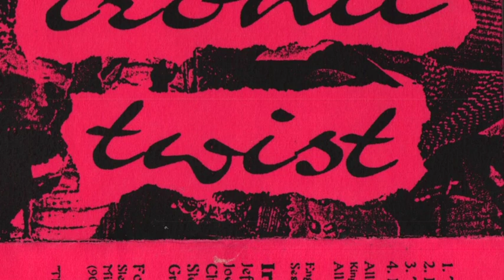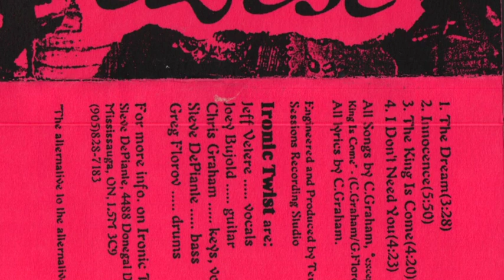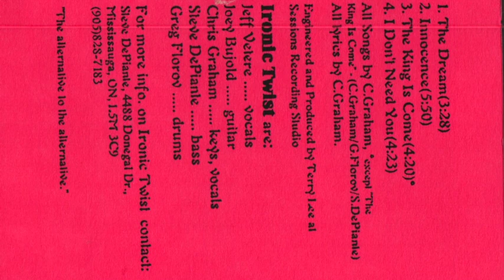Ironic Twist - The King is Come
Jeff Vetere, Joey Bujold, Chris Graham, Steve DePianle, Greg Florov, Circa 1994